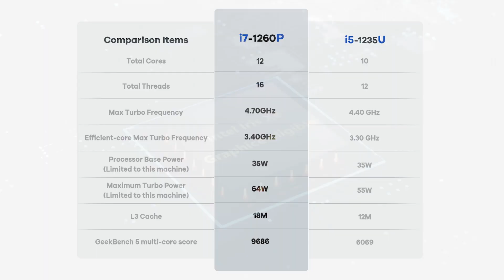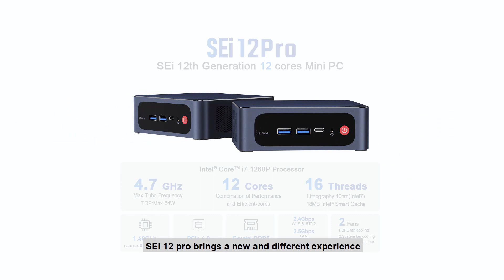Beelink SEI 12 Pro intel 12th Core I7 1260P High performance Office MIni PC, Thunderbolt 4 40Gbps!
Beelink SEi12 Pro Core-i7 1260P
Patented Dual fan Designed System cooling technology

Processor: Intel 12th Gen Core i5 1260P Processors(12C/16T, Max Turbo Frequency 4.7Ghz ,18 MB Intel Smart Cache)
Graphics: Intel Iris Xe Graphics eligible

OS: windows 11 Pro, support Ubuntu, Manjaro.

Dual Channel DDR5: standard optional 32GB(2*16GB), Supports extended up to 64GB

PCIe 4.0 SSD: Standard optional 500GB 2280 NVMe SSD (Supports extended up to 2TB);

Ethernet: 2.5G bps Port;

Extended option: 2.5 inch 7mm SATA SSD/ HDD, up to 2TB.

Display：Support triple display 4K, dual HDMI port, and type-c port( Thunderbolt 4 40Gbps 8K).

Dual-band Wi-Fi: Wi-Fi 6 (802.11ax), Bluetooth 5.2.

Amazon US:

Amazon UK:

Amazon de: